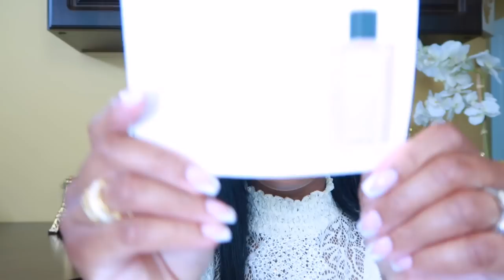PERFUME FOR WOMEN | CHANEL LES EAUX DE CHANEL PARIS - PARIS | PERFUME REVIEW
📌 Fragrances Mentioned:
❋ LES EAUX DE CHANEL – Eau de Toilette Spray
❋ LES EAUX DE CHANEL – Body Lotion

📌 Fragrance and Beauty Advisor
MJ BAKHTIARI
Fashion Island NewPort Beach

🔅Want to write me or send me something:
23890 Copper Hill Drive
    Suite 762